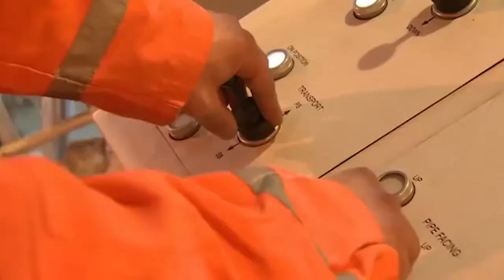Africa construction news: Italy and Algeria to partner in the GALSI gas pipeline project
Italy has agreed to continue with the US$2.5 billion GALSI gas pipeline construction project, which will allow Algeria to supply gas to northern Italy and Europe through a pipeline connection. The new partnership was agreed by the Algerian Minister of Foreign affairs Ramatane Lamamra and Italy’s Paolo Gentiloni during a working visit to Algeria.

GALSI will transmit 8 billion cubic metres per year and Algeria owns 41.6% of the gas pipeline construction project.

Established in 2003, GALSI is a gas pipeline owned by Sonatrach, Edison, Enel and Hera group and will stretch of 837 KM.Approximately 565KM of the pipeline will be offshore across the Mediterranean sea and 272km onshore.

The project will enable Italy to sustain its energy requirements by getting natural gas supplies from Algeria. Once GALSI gas project is rolled out, it will help create more employment opportunities and increase investment opportunities in the two countries.

The gas pipeline construction project is a move by the two countries to create favourable economic cooperation between them and promote interest in Italian firms to participate in housing and seaport projects in Algeria.